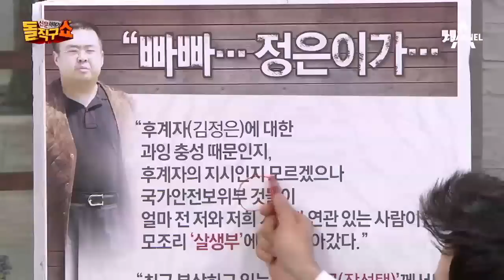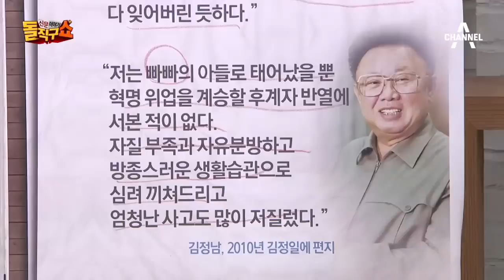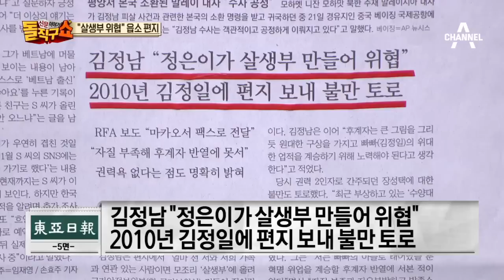“살생부 위협” 읍소 편지…김정남, 김정일에 편지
동아 &nbsp; &nbsp; 김정남 "정은이가 살생부 만들어 위협"…2010년 김정일에 편지 보내 불만 토로
 조선 &nbsp; &nbsp; "김정은 측, 나와 연관된 사람 모두 잡아가"…김정남, 김정일에 편지
 세계 &nbsp; &nbsp; "金, 김정은이 살해 위협" 김정일에 알렸다
 국민 &nbsp; &nbsp; "김정은이 목숨 위협한다" 호소
 중앙 &nbsp; &nbsp; &nbsp;김한솔 입국설 미스터리…"시신 인도 요구한 유족 없다"
 조선 &nbsp; &nbsp; &nbsp;왓츠앱 한줄에 취재진 발칵…"김한솔 찾아라" 밤샘 소동
 한겨레 &nbsp; &nbsp;마카오? 북한? 말레이?…김정남 주검 앞 '세갈래 길'
 중앙 &nbsp; &nbsp; &nbsp;"심장마비로 죽었다는 증거 없어"…말레이시아, 북의 자연사 주장 반박
 중앙 &nbsp; &nbsp; &nbsp;'태영호 암살 막아라' 경호원 두 배로 증강
 서울사설 &nbsp;北, 생떼·억지로 '김정남 암살' 뒤엎겠나

〈평일〉
08시 00분 라디오쇼 정치시그널 (유튜브 라이브)
08시 50분 김진의 돌직구 쇼
10시 20분 김진의 더라방 (유튜브 라이브)
12시 00분 뉴스A 라이브
15시 50분 강력한 4팀
17시 20분 뉴스TOP10
19시 00분 뉴스A

〈주말〉
12시 00분 토요랭킹쇼·뉴스A 라이브
17시 40분 뉴스TOP10
19시 00분 뉴스A